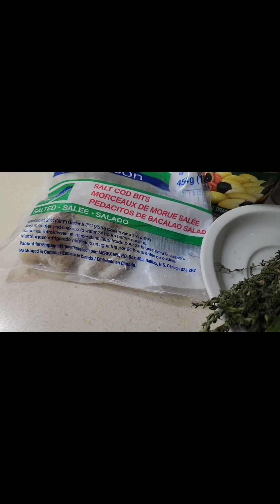Highlights of food that I have made and eat#jamaicanfood#mexicanfood#italianfood#americanfood#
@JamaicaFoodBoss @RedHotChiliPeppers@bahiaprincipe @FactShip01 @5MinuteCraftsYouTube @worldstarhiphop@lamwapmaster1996